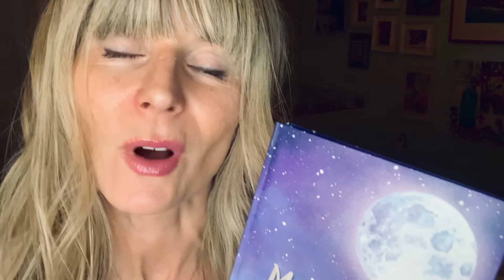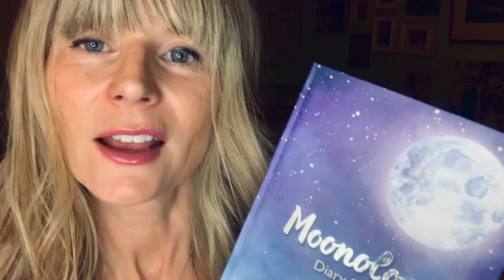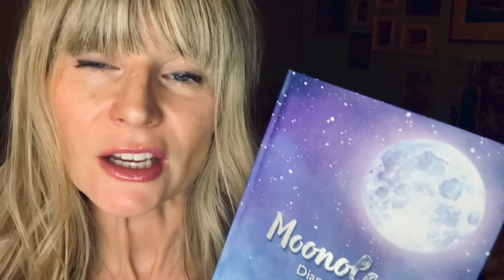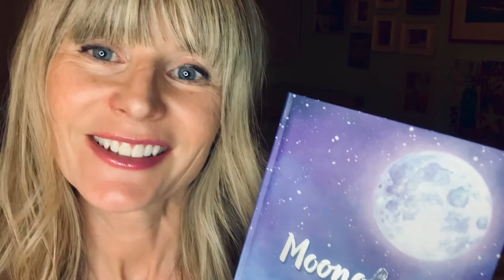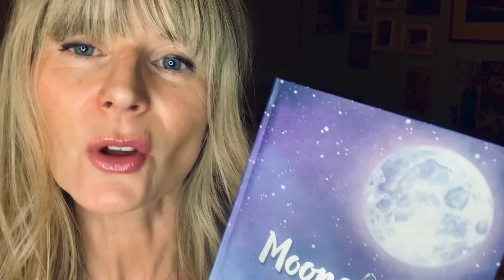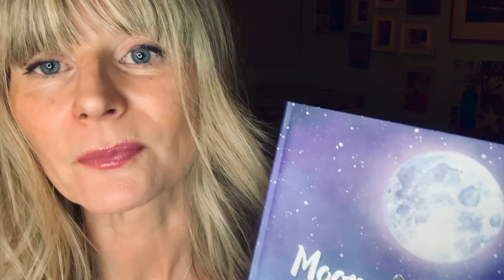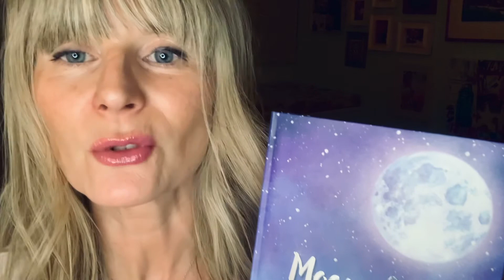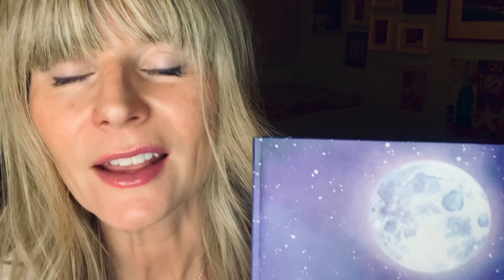Night time sequence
Enjoy this relaxing night time sequence, to quiet your mind and put peace in your heart. xx
**Clear away any experiences, emotions or moments from your day that don't serve your health, peace and happiness**
**Cut (negative) cords with people you've encountered throughout your day, to prevent yourself being drained (unwittingly) by them in any way.**
**Wrap yourself in a warm, safe, moonlit cocoon that will lull you into sweet dreams.** xx